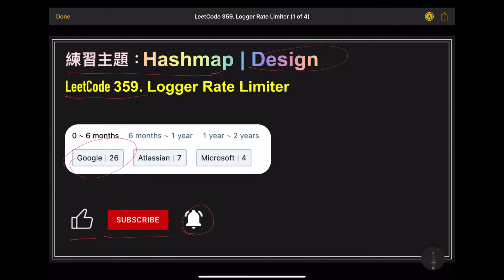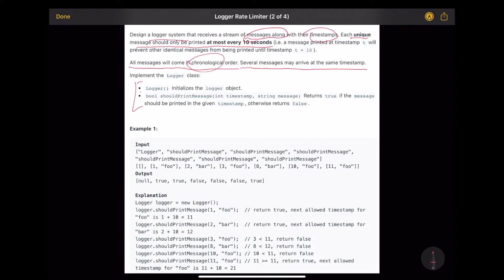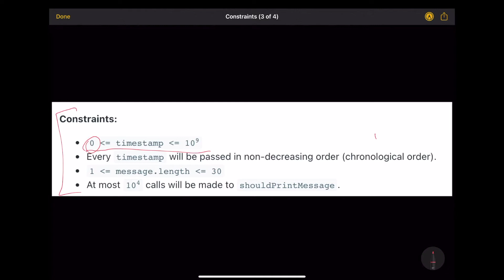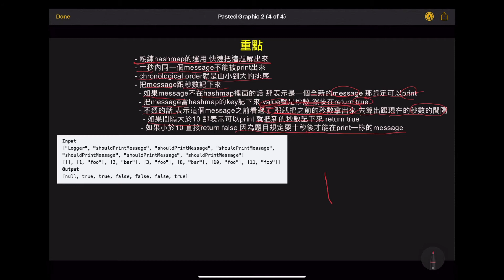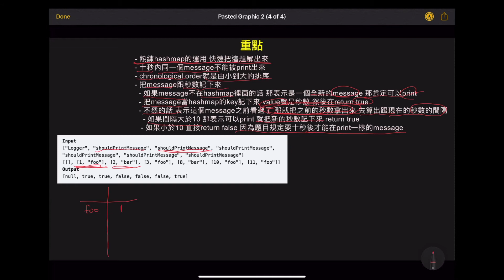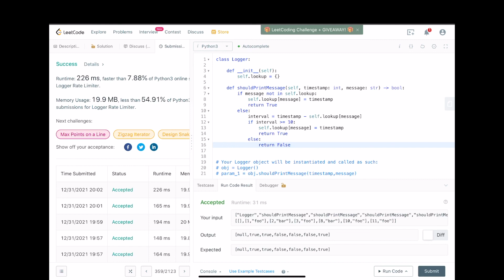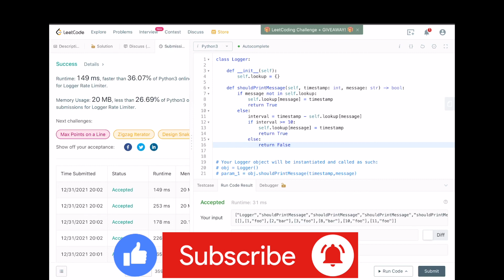leetcode 中文 | Logger Rate Limiter | Google谷歌面試考題 | Leetcode 359 | Python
Logger Rate Limiter | Google谷歌面試考題  | Leetcode 359 | Python

  0:00 題目介紹
 3:53 思路重點
5:54 思路圖視化
8:15  手寫代碼
12:23 這是什麼時刻你知道的